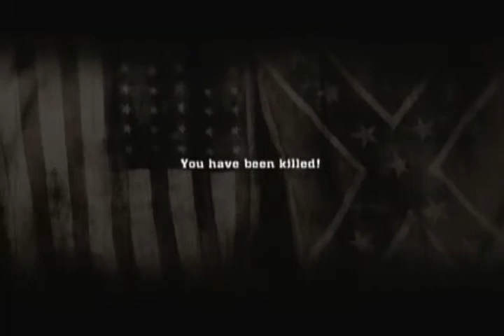Let's Play Civil War Secret Missions Part 7